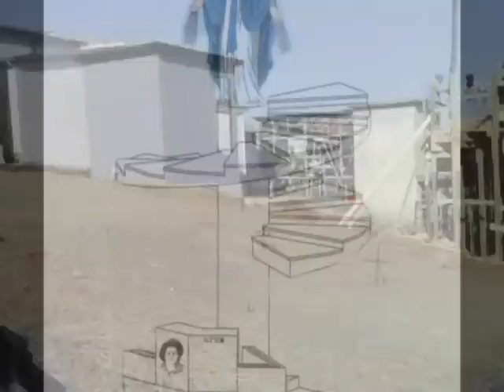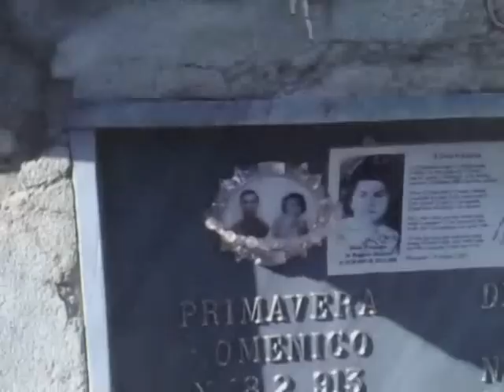1. La Storia di GIULIA PRIMAVERA (Roggiano Gravina)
Giulia Primavera è nata il 18 Marzo 1920 a Roggiano Gravina in una piccola casa in Via Calvario da Silvio Primavera e Maria Carmela De Maria. Giulia era la secondogenita di due gemelle. Purtroppo l'altra sorella gemella Antonietta si spegne prematuramente per cause ignote pochi giorni dopo la loro nascita. Giulia cresceva e giocava con le sue compagne , tra le quali la mamma di Silvano e Tonino CRISTOFARO, Marietta Stabene con cui andava a riempire gli orci alla fortana di 'mped'i cievuzi dove c'era un bellissimo abbeveratorio per gli animali. Giulia era una ragazza bella e gioviale, ambita per il matrimonio da molti giovani , ma lei rifiutava sempre le richieste, prima perchè era devota alla madonna e poi perché si riteneva non adatta alla costituzione di una famiglia. Ma soffermiamoci sull'avvenimento fondamentale della vita di Giulia capitatole nella casa di sua zia Emilia sita in via Penace 89, dove era solita dormire nei periodi in cui la madre si recava la mattina prestissimo in campagna a lavorare. La mattina del 15 Maggio del 1932 anche la zia era andata a lavorare in campagna e Giulia sola era in attesa di andare a scuola. Era sul letto quando entrò una signora vestita come la Madonna di Fatima che le si sedette accanto accarezzandola sulle guance delicatamente: Giulia le chiese chi era e che cosa volesse:
"SONO LA MADONNA DEL ROSARIO" le disse;
"E che cosa vuoi?"
"SONO VENUTA A PRENDERTI PER PORTARTI CON ME";
"Dove?", rispose la giovinetta;
"IN CIELO", le disse la Signora;
"E proprio ora?", le chiese Giulia;
"NO, FRA TRE ANNI; adesso prega e sta tranquilla".

Il resto lo leggerete su libro di SILVANO CRISTOFARO "Prodigi di Giulia Primavera" Ragazza prediletta dalla Madonna

PRENOTA LA TUA COPIA

Per la costruzione del Mausoleo di GIULIA PRIMAVERA
SI RINGRAZIANO:

Per la donazione di metri 5x5 di suolo:
IL COMUNE DI ROGGIANO GRAVINA
Per il Progetto:
Ing. Tullio FORMOSO e Arch. Rosaria BASILE
Da unidea di: Elisa PALETTA
Per la realizzazione Edile:
Giuseppe OCCHIUZZI
Alberto FERRARO
Antonio PONZO
Salvatore IANNUZZI
Per la donazione di 10 Metri Cubi di cemento:
LA DITTA RUFFO di Roggiano Gravina
Per la donazione di ferro sagomato per 16 gradini:
LA DITTA CONSOR di Malvito
Per gli scavi delle fondazioni:
LA DITTA GRECO Pasquale
Per la donazione di 1500 Euro per lacquisto della statua della Madonna:
Gino ROMANO
Giuseppe LOMBARDI
Luigi GRAVINA
e gli amici del CANADA
Per la corona illuminata della Madonna:
Luigi ALOIA e famiglia
Per la nuova LAPIDE di GIULIA PRIMAVERA:
Domenico GUERRIERI
Per la donazione di 500 Euro:
Teresa LANZILLOTTI e IL GRUPPO DI PREGHIERA di ROGGIANO GRAVINA

PER LE OFFERTE DEI FEDELI:
Angelo MIRABELLI 1000 Euro
Don Edmondo STABENE (USA) 1000 Euro
G. Alfredo GRECO 600 EURO
Anna ABATE e amici del Canada 225 EURO
Concetta CAPARELLI (USA) 200 Euro
Sarina VOMERO 145 EURO
Elisa PALETTA (Mottafollone) 100 EURO
Vincenzo AVOLIO (Canada) 100 EURO
Ornella PICARELLI 50 EURO
Rosanna STABENE 50 EURO
Narciso PIU (USA) 50 EURO
Anna Maria PREZIO (USA) 50 DOLLARI
Elvira MORELLI 50 EURO
Luigi GUAGLIANONE 50 EURO
Francesco ZAPPONE 50 EURO
Mario POSTORIVO 50 EURO
Antonio e Titina LA ROTONDA 50 EURO
Francesco VOLPE 50 EURO
Pietro POSTORIVO 30 EURO
Filomena FERRARO 25 EURO
Ernesto BORSARELLI 20 EURO
Erminia IANNUZZI 20 EURO
Remo PALERMO 20 EURO
Umberto SICILIANO 20 EURO
Mimmo MIRAGLIA 20 EURO
Ida NUDI 15 EURO
F.lli PALETTA 10 EURO
Massimiliano BUFANO 10 EURO
Erminia TURANO 10 EURO
Domenico ZANFINI 10 EURO
Vincenzo DE MARIA 10 EURO
Anna ABATE (Canada) 10 EURO
Maria Carmela GROSSO 10 EURO
Maria MOLLICA 10 EURO
Gianluca VELTRI 5 EURO
Fausto MIRABELLI 5 EURO
Ferruccio PALERMO 5 EURO
Osvaldo COZZA 5 EURO
Franca QUINTIERI 5 EURO
Pasquale CAMPOLONGO 5 EURO

INOLTRE SI RINGRAZIANO:
L'Amministrazione Comunale, Il Comando dei Vigili Urbani, I custodi del cimitero di Roggiano Gravina e tutti i fedeli che ogni giorni inviano le loro offerte per GIULIA PRIMAVERA.